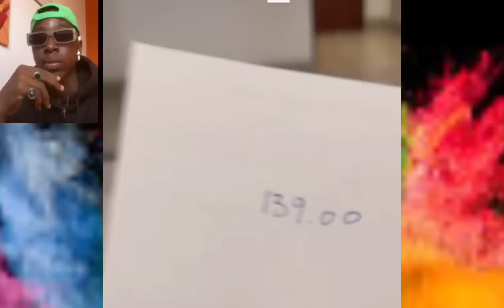RAOUL LE BLANC DETRUIT COMPLETEMENT CONQUEROR, GHETTOVI!